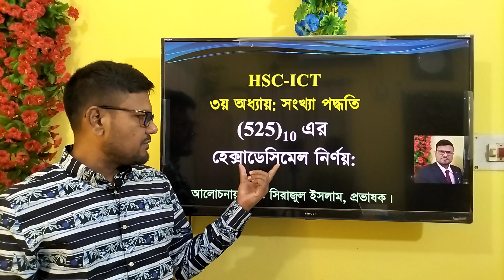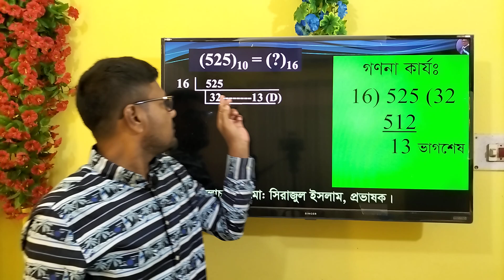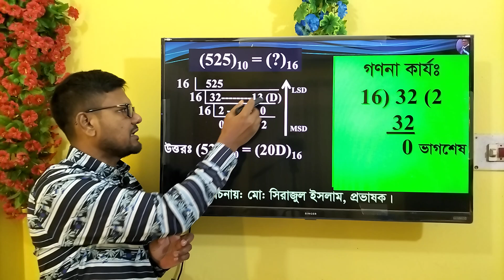hsc ict chapter 3 number system || Decimal to hexadecimal